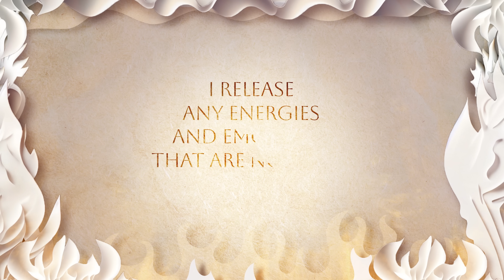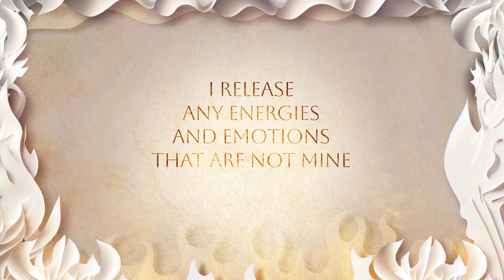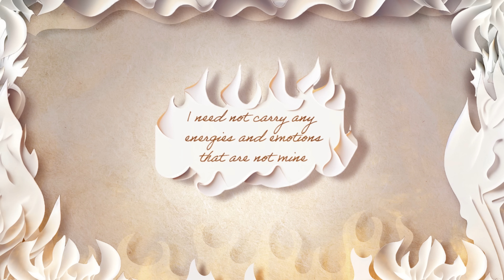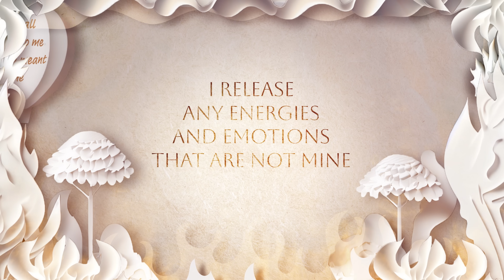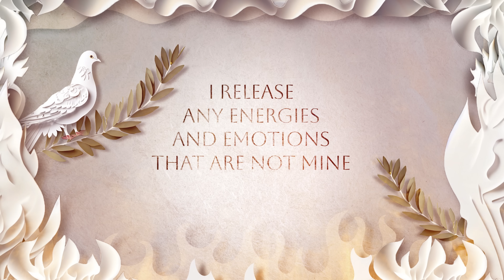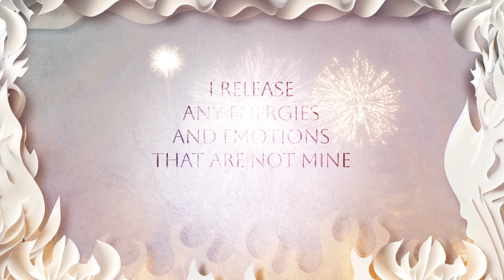I Release Any Energies That Are Not Mine - Lee Harris & Davor Bozic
"I Release Any Energies That Are Not Mine" is the first of 4 extended tracks from Lee and Davor's new release, MEDICINE MANTRAS, available everywhere November 24th. Play the mantras in your home as a clearing piece of music and sing along to invoke the words through your body. Take a journey with it or leave it on repeat to infuse your home. We carry the feelings, worries, cares of others, we get imprinted by spaces, land and historic events. Tidying or saging a room in a house frees and changes the energy there. Getting in this water resets your electrical energy field.

We’re releasing a new single from MEDICINE MANTRAS every 2 weeks until the album’s streaming release on November 24th, 2023. Follow us at the links below to take this journey with us...

Video created by: Rebecca Hall
Produced by: Lee Harris
Song by: Lee Harris & Davor Bozic
Lead and harmony vocals: Lee Harris
Harmony vocals: Pika Bozic, Sergej Skofljanec, Davor Bozic
Zither: Janja Brlec
All other instruments: Davor Bozic